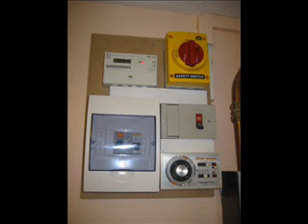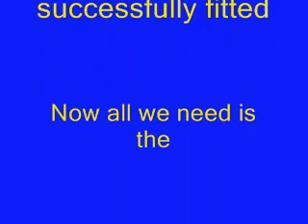Rob's Roof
Roofing my house then fitting solar panels